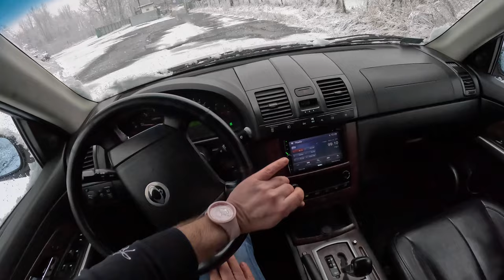2005 Ssangyong Rexton [2.7 Xdi 165HP] |0-100| POV Test Drive #1566 Joe Black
Car: Ssangyong Rexton I 2.7 Xdi 165HP 2005

0:00 Intro
0:09 Walk-around and interior
0:45 Bumpy road
1:36 Casual driving
5:50 Highway
7:15 Casual driving
9:22 Acceleration
9:54 Casual driving
14:25 Engine view

Engine: 2.7L Diesel 5-cylinders
Displacement (cc): 2696
Power: 121 kW/165 hp
Torque: 340 Nm
Transmission: 5-speed automatic
Traction: AWD (All-Wheel Drive)

Acceleration (0–100 km/h): 13,2 s.
Fuel Consumption Combined in l/100 km by Ssangyong: 8,6

Fuel Tank Capacity: 80L
Total Range: 930 km
Weight: 1900 Kg
Cargo Space: 500 Liter
Model: 2005
Date of Production : 2001 – 2017
Base Price in Germany : 45.490 EUR

Driver: Joe Black
Video: GoPro Hero 11 Black / Sony a6300 + Sigma 16mm f1.4
Audio: Zoom H2n (recorder) & Roland CS-10EM (binaural microphones)
Edit: MacBook Pro / Final cut Pro X